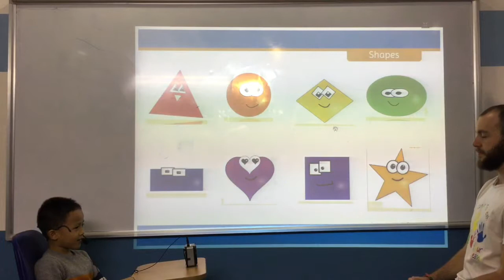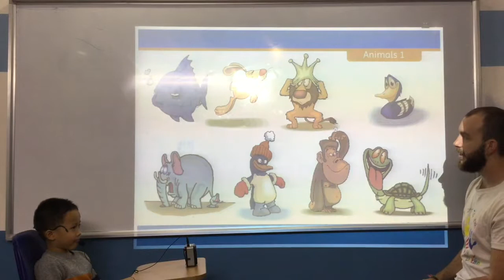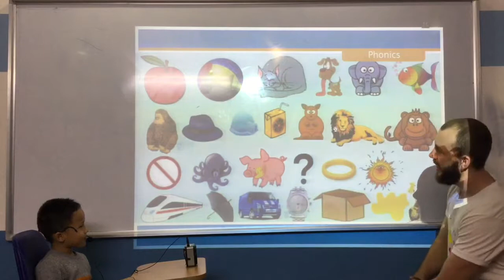Kindergarten 1- K28- Video Test 1- January, 2018- Tuan Thanh